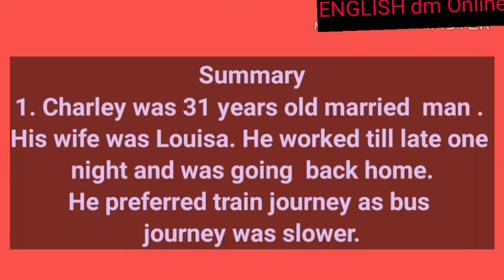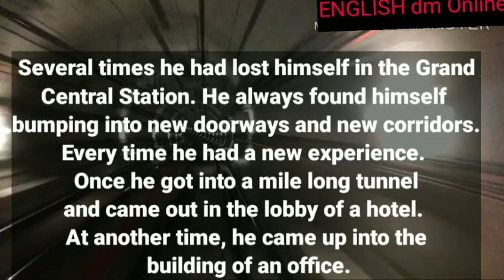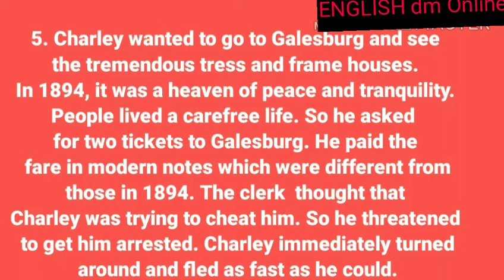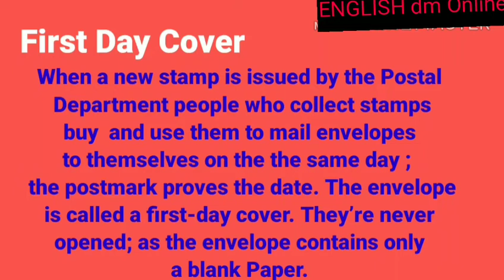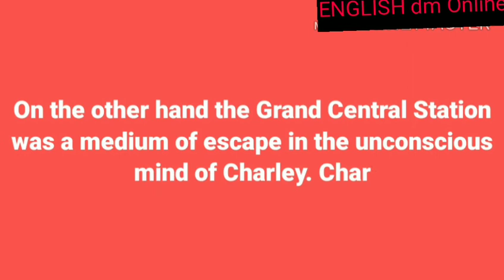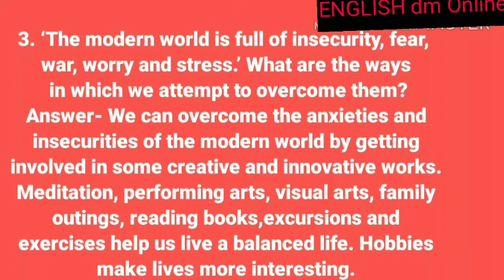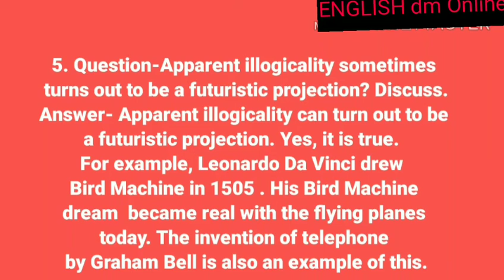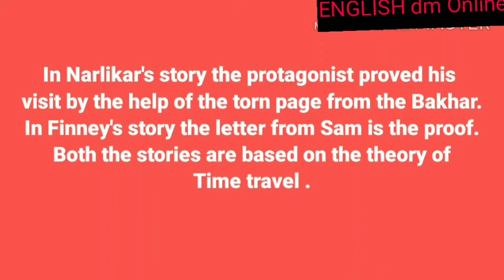The Third Level by Jack Finney, Class XII English Vistas, Learn the summary and Question and Answers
ENGLISH dm Online presents
the Third Level by Jack Finney, Class XII English
The  Third Level on the theme of time travel
The Third Level from Scientific aspect
The Third Level and Psychiatrists